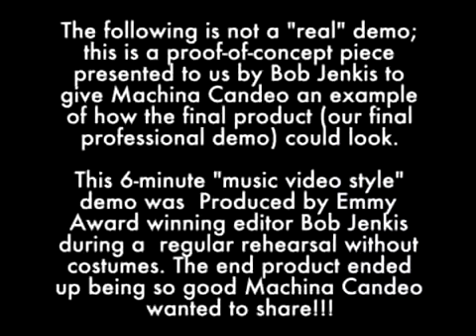Machina Candeo Proof of Concept Demo, By Bob Jenkis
Bob Jenkis the award winning music and commercial editor edited this video of a rehearsal to show us what a final product might turn out like for our real demo. We liked it so much that we released it anyway.